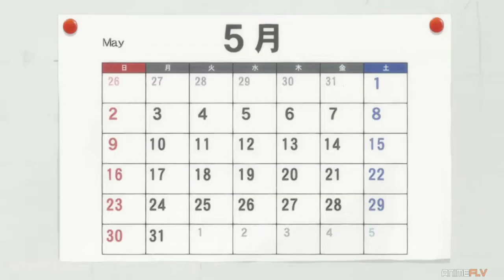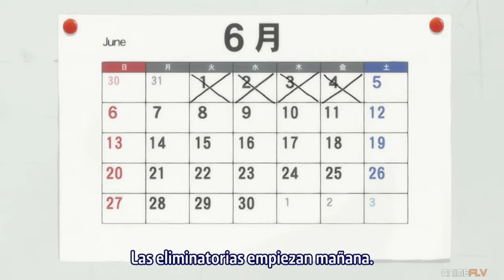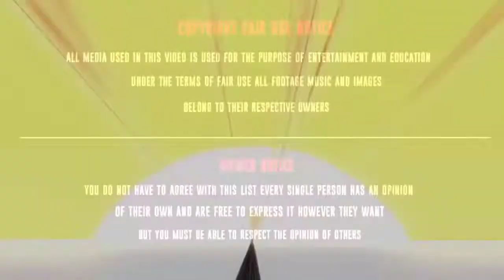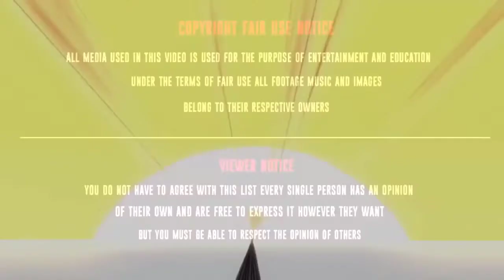Hinata engañó al bloqueo de Shiratorizawa al cambiar la dirección del balón